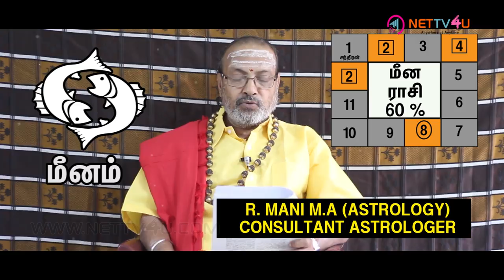Meenam Rasi Guru Peyarchi Palangal 2017 - 2018| Tamil Astrology Predictions| குரு பெயர்ச்சி பலன்கள்